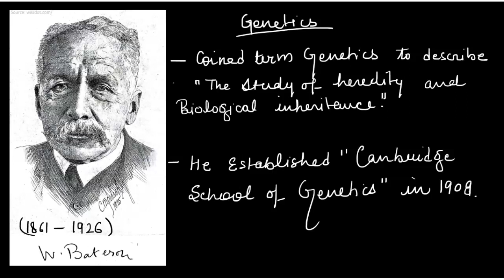# Genetics term # William Bateson# Cambridge school of genetics.